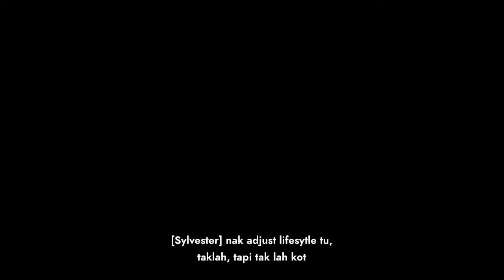Pasar Borneo - Dayak in JB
Part 3 dari Part 4

Kaum Dayak adalah kaum yang terbesar di Sarawak merangkumi hampir 50% populasi rakyat Sarawak. Korang tau tak ramai orang Sarawak di Pasir Gudang? MKR lurai dan bincangkan topik ni.

Muat turun Mobile Apps kami, available di Playstore dan Appstore:
MyKampus Radio

*We do not own the footages*